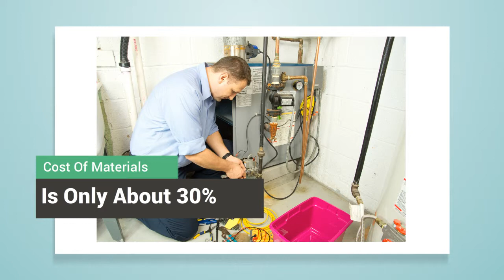St. Albans Plumber and Heating Engineer - Call us